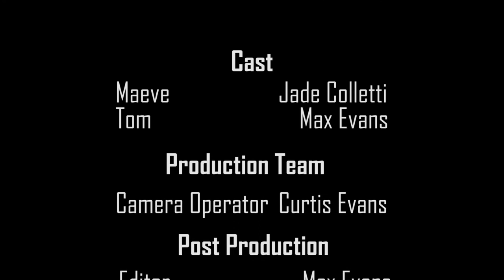Systematise - a short film by Max Evans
Short film by Max Evans
Starring Jade Colletti as Maeve
With music by Curtis Evans